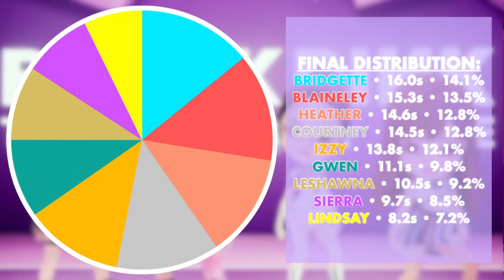How Would Total Drama World Tour Women Sing ‘THE GIRLS’ by BLACKPINK (Line Distribution)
All Rights & credits to Total Drama & YG Entertainment.

Song: The Girls
Company: YG Entertainment.

Thank u c: